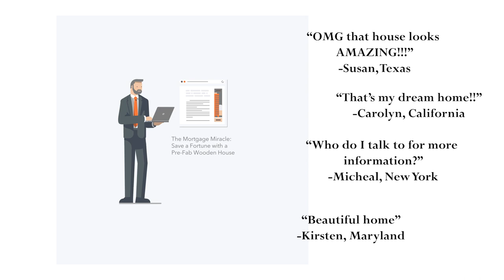Social Media - Community Pages by LeaderOne!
Did you know the true impact that Social Media can have on your business?

As your partner, we provide so many resources to you as an agent - all at no cost to you.  Social Media pages and posts are just the beginning.  Professional video editing and more are all part of the suite of tools we have available!